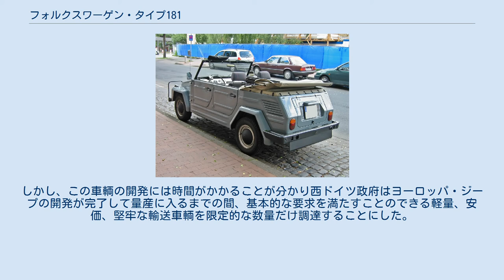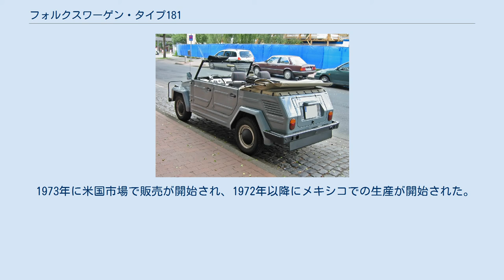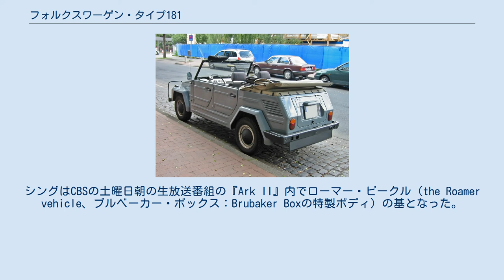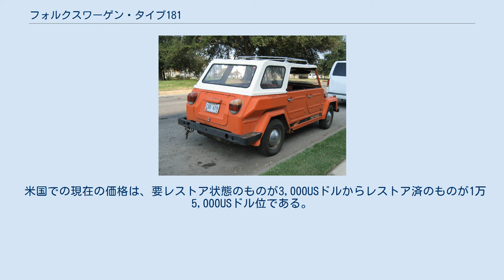フォルクスワーゲン・タイプ181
フォルクスワーゲン・タイプ181 「クーリエワーゲン」（Volkswagen Type 181 "Kurierwagen"）は、1969年から1983年にかけてフォルクスワーゲン社で製造された軍用の小型軍用車輌である。
民間仕様の販売は1980年に終了した。
一般的には、英国で「トレッカー」（Trekker）、米国で「シング」（Thing）、メキシコで「サファリ」（Safari）という名称で知られている。
 この車はビートルを基本としており、第二次世界大戦中にドイツ軍により使用されていたキューベルワーゲンの延長線上にある、時を経た改良型といえる車である。
「キューベルワーゲン」という名称は「バケットシート車」を意味する「キューベルジッツワーゲン」（Kübelsitzwagen）の略語である。
 1960年代にヨーロッパ内の数カ国の政府は、ヨーロッパ・ジープ（Europa Jeep）と呼ばれる様々な国の軍事、政府系組織で使用するための大量生産が可能な軽量、水陸両用、四輪駆動車輌の共同開発を始めた。
しかし、この車輌の開発には時間がかかることが分かり西ドイツ政府はヨーロッパ・ジープの開発が完了して量産に入るまでの間、基本的な要求を満たすことのできる軽量、安価、堅牢な輸送車輌を限定的な数量だけ調達することにした。
 フォルクスワーゲン社は1950年代にこの手の車輌を製造する提案をしていたが、その後この提案は見送られた。
当時の経営幹部はこの計画が民生用の車としてある程度の需要が見込めることを見出した。
メキシコの消費者は、当時メキシコで多数が販売されていたビートルよりも田舎道で扱い易い車を求めており、米国でのビートルを基にしたデューン・バギー（dune buggy）の人気が経営幹部に堅牢で娯楽性に富み荒地走破性能を持つ車が多くの消費者の購入意欲をそそるのではないかという考えを抱かせた。
フォルクスワーゲン社は既存の部品を利用することで製造コストを最小限に抑え、利益を最大に上げることができた。
 第二次世界大戦時のキューベルワーゲンの様にタイプ181は、タイプ1由来のリアエンジン・プラットフォーム、マニュアルトランスミッション、水平対向4気筒空冷エンジンの機械部品を使用し、フロアパンはタイプ1のそれを基にしたカルマンギアのものを流用していた。
1973年にトランスポーターのプラットフォームが新しくされて部品が刷新されるまでリダクションギア（減速装置の歯車）はトランスポーターの物を使用していた。
 民間仕様車の販売はメキシコとヨーロッパでは1971年中に、米国では1972年に開始されたが新しく厳格化された安全基準に対応できずに米国での販売は1975年に中止された。
特にタイプ181は、近年のクライスラー・PTクルーザーの場合と同様に小型トラックとしてではなく乗用車として分類されたため、より厳しい安全基準に適合しなくてはならなかった。
1975年のDOT 基準の前面ガラスに関する規制では、前部座席の乗員と前面ガラスの間により長い間隔をあけることを要求していた。
オイルショックに応じて造られた小型車同士がある程度の速度で衝突した時にボンネットが乗員と接近しすぎるようになったためにこの変更が必須となった。
 ヨーロッパ・ジープはNATO加盟各国のメーカーが合同で小型偵察車両を製造するというNATOの夢であった。
タイプ181はヨーロッパ・ジープの準備が整うまでの間この役割を果たす唯一の車だと考えられた。
1968年から1979年の間に5万台以上のタイプ181がNATO軍に納入された。
1979年にヨーロッパ・ジープ計画が完全に瓦解し放棄されると西ドイツ政府はタイプ181 の損耗を補うためにタイプ183・イルティスの調達を開始した。
 西ドイツ政府がタイプ183の調達に変更したにも関わらずヨーロッパやメキシコでの民間仕様のタイプ181の販売は1980年まで続けられ、NATOを含む幾つかの組織では信頼性の高さと調達/維持費用の低さに魅かれて1983年まで軍事仕様のタイプ181の調達が続けられた。
 元々アカプルコのラス・ブリサス（Las Brisas）ホテル用にデザインされた「アカプルコ・シング」（Acapulco Thing）を含めて幾つかの地域仕様のタイプ181の派生型が生産された。
ランニングボード、特別な内装と塗色、サリートップ（天井幕だけの屋根）が標準装備であった。
アカプル...